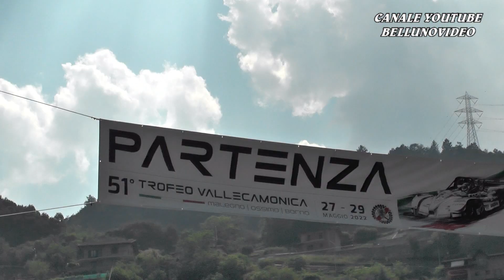SALITA TROFEO VALLECAMONICA 2022 | STEFAN KRANER | RENAULT CLIO RSPLUS 2000